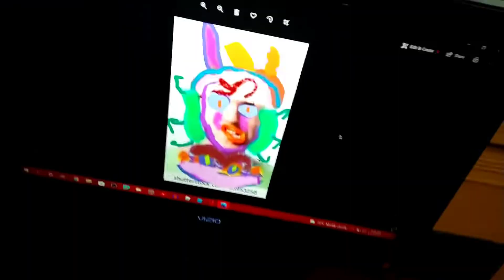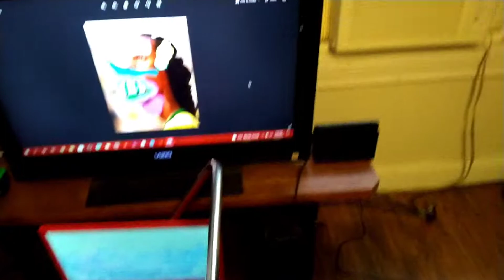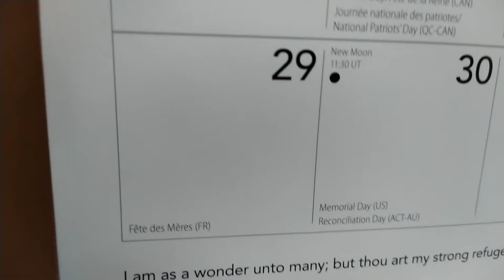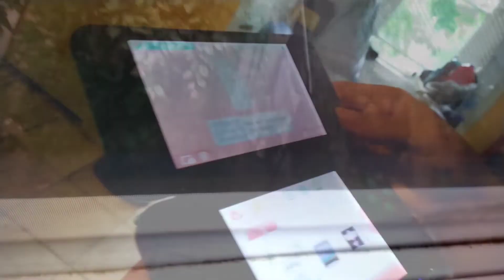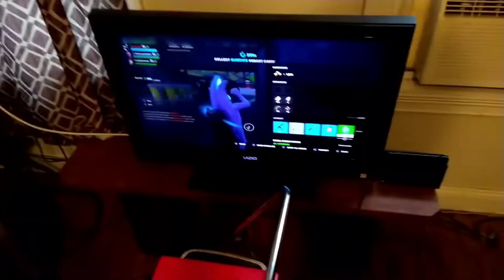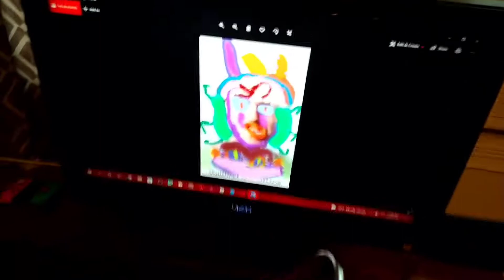Nathan's House Forwards And Backwards Part 137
BackwardsClarp The Wii U And Super Mario Maker Returns Finally! And Fortnite Got a New Collider Poi!